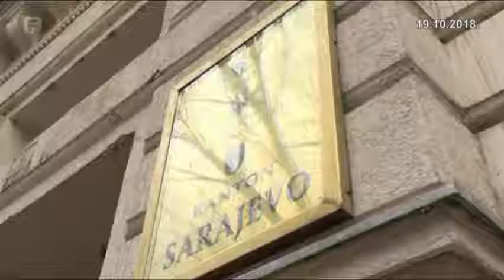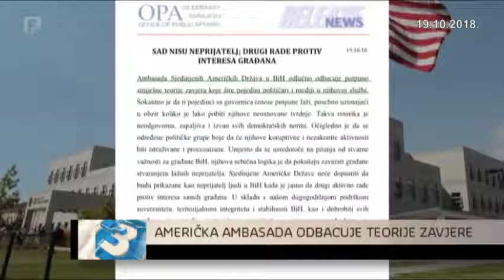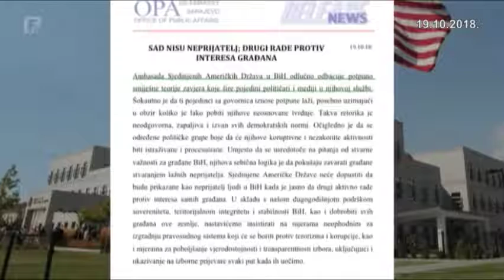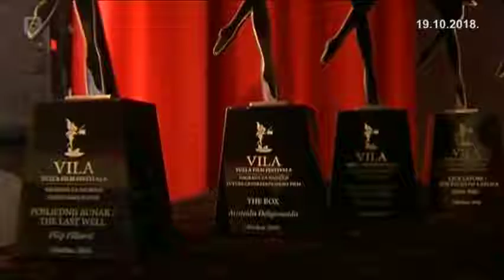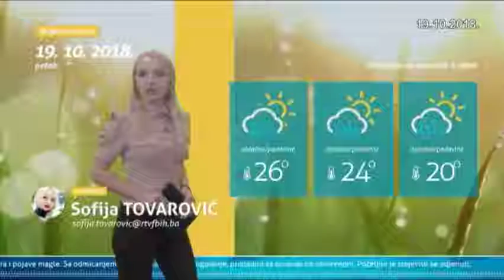Dnevnik 3 19.10.2018.